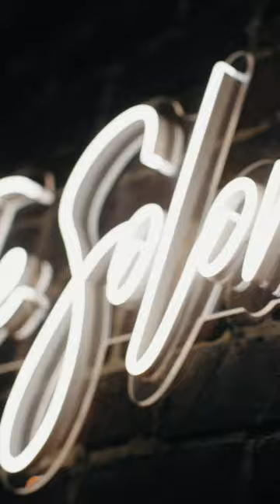Laura & Spencer I Wedding at Jackson Terminal Knoxville TN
Laura & Spencer I Wedding at Jackson Terminal Knoxville TN I Wedding videography at Jackson Terminal Knoxville TN

Smiles for days coming from this wedding party! Loved working with amazing vendors for @lketolasolomon & @spencersolomon wedding at @jacksonterminalevents ❤️

Venue: @jacksonterminalevents
Photography: @abigailmalonephoto
Cinematography: @studiomotionfilms
Coordinator: @alliemorganevents
Florals: @witherandbloomdesigns
Dress: @loveliestbridal / @colbyjohnbridal
Rentals: @aopartyrentals
Rentals: @mccaberentals
Tuxes: @prestigetuxedo
Dj: Music in Motion
Cake: @j.c._cakes
Bridesmaids Dresses: @azazieofficial
Hair: @knoxvillebridalhair
Makeup: @makeupbygracemears
Photobooth: @selfiestopbooth
Invitations/Programs/Menus: @mintedweddings

The old freight terminal on Jackson Avenue has been restored.  An ideal location for restaurants, breweries, and retail in the downtown historic district.  This is a prime location bridging between the large public parking lots on top of and to the west of the Gay Street viaduct and the Old City area.  The space available in the building is currently fully leased.  The property adjacent to the North, formerly Heuristic Workshop, Inc., will be available for lease soon

The building we have named Jackson Terminal is a railroad freight depot.  It is located in the Southern Terminal and Warehouse Historic District in Knoxville, Tennessee, adjacent to the Jackson Avenue Warehouse District in the Old City.

The building does not appear on this map dated 1884 but does appear on the 1890 version as the E.T.V. & G.R.R Freight Depot.  (East Tennessee, Virginia, and Georgia Railway) Additional ETV & GRR info.

The photo to the right, source unknown, appears to match the feature shown on the 1884 map labeled "R.R.CO'S WARE HO."  This was prior to demolition of the warehouse shown and the construction of Jackson Terminal.